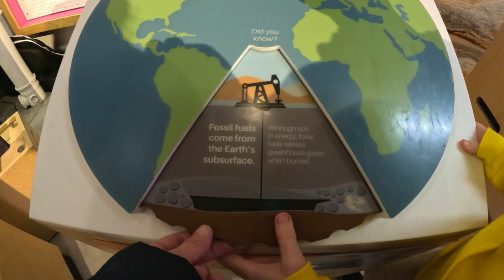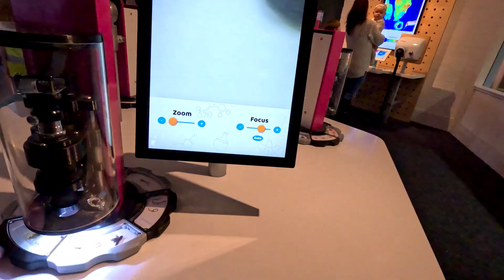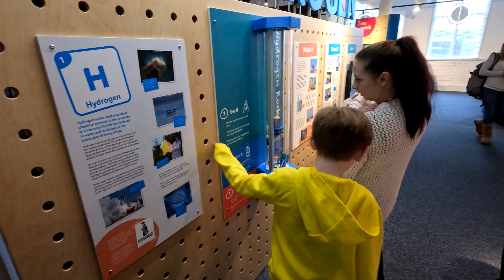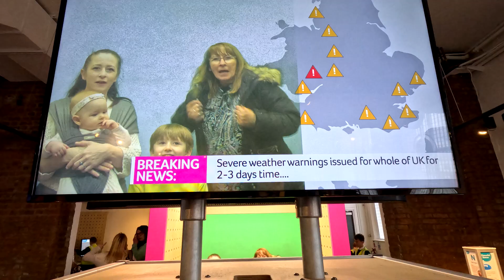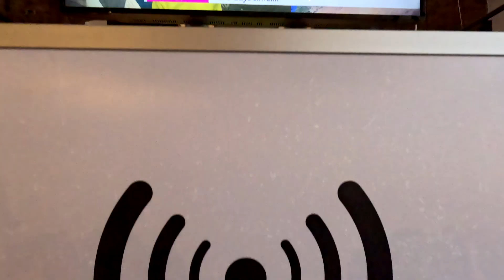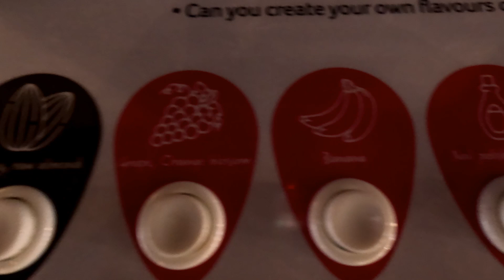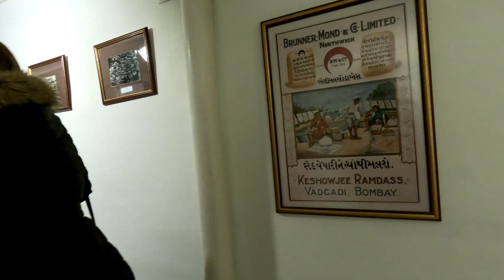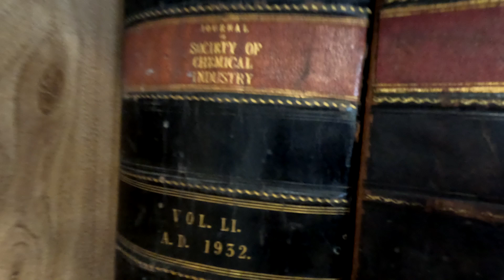The Catalyst Science Discovery Centre Widnes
Hey RockHeads!

Check out this new video: The Catalyst Science Discovery Centre Widnes

The Catalyst Science Discovery Centre and Museum is a science and technology museum in Widnes, Halton, North-West England. The centre has interactive exhibits, reconstructed historical scenes, an observatory, a live-science theatre and family workshops. This video is from our visit during March 2023. The centre is housed in Tower Building, constructed around 1860 by John Hutchinson as the administrative centre for his chemical business. The centre holds a collection of archives relating to the chemical industry, these include documents, photographs and the entire research archive of the ICI General Chemical Division. We also checked out Spike Island, met the local wildlife at the Sankey Canal and had some fun at the playground!

These will keep you up to date on new videos coming, allow you to offer some suggestions and you'll also get special access to behind the scenes footage and pictures!

▽WE USE TUBEBUDDY! It's great for helping me with my channel SEO and gets the keywords in the right place! Here's the link: